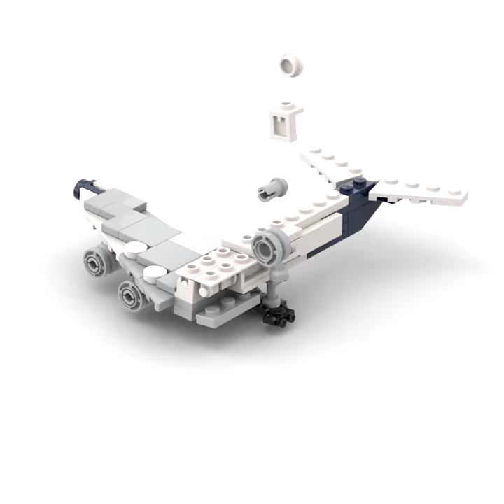LEGO Boeing 747 Build Animation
One of the giants of the skies, the Boeing 747 was also built and released on the channel last year. Though it would be nice to make a speed-build animation of this mini/micro LEGO creation.